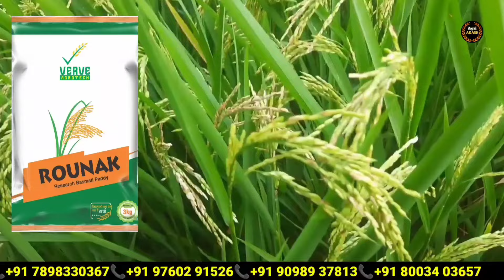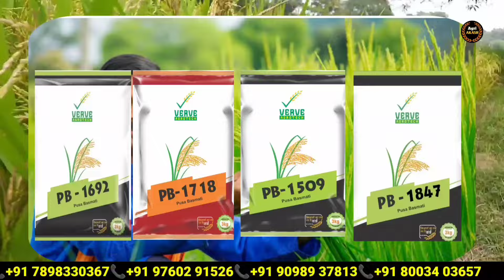Basmati dhaan ki sabse popular kism | Raunak research basmati paddy seed